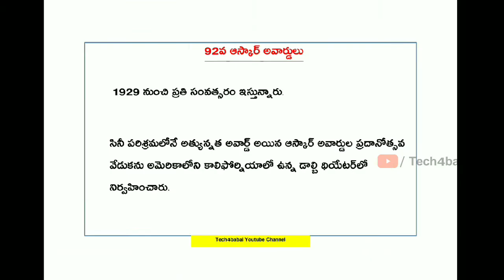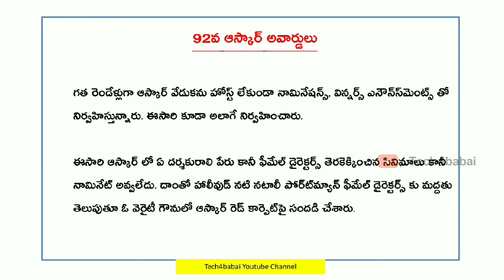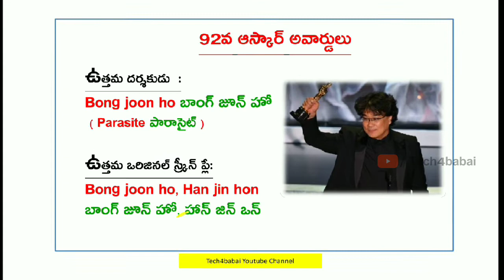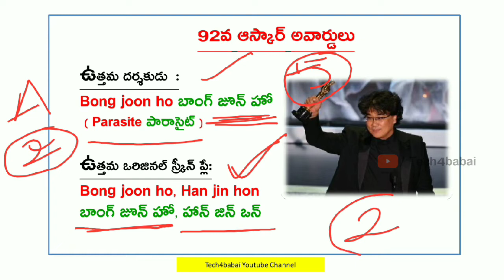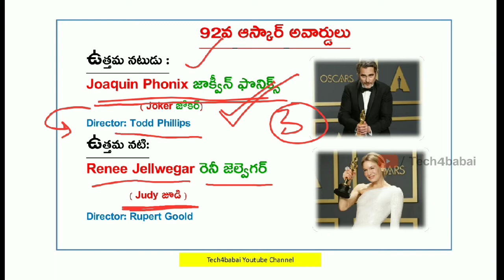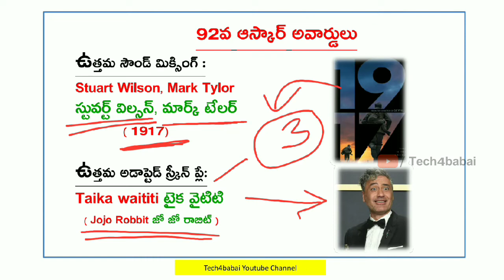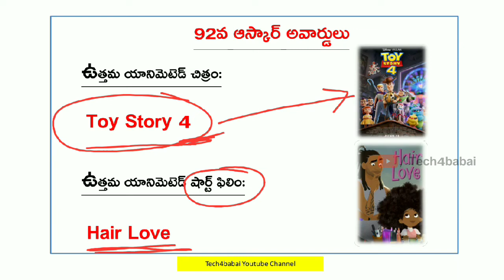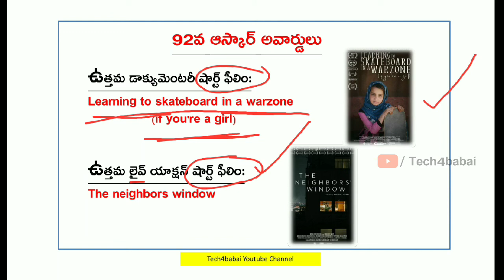Oscar awards 2020 in Telugu |Oscar Awards 2020 useful for all competitive exams|Gk for SSC,RRB,BANKS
Leave your valuable feedback in comment section, thak you

📚 కాంపిటీటివ్ ఎగ్జామ్స్ కి ప్రిపేర్ అయ్యే అభ్యర్థులకు ఉపయోగపడే డైలీ కరెంట్ అఫైర్స్ మరియు జీకే మెటీరియల్స్ కోసం టెలిగ్రాం గ్రూప్ లో జాయిన్ అవ్వండి.👇👇